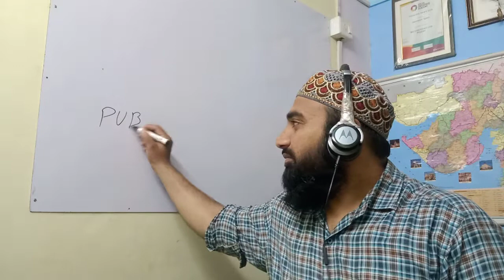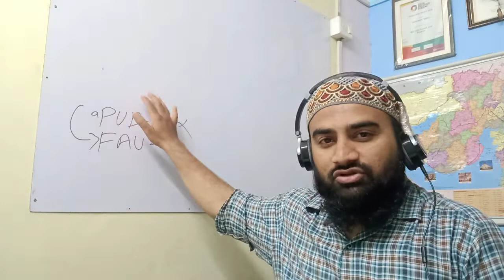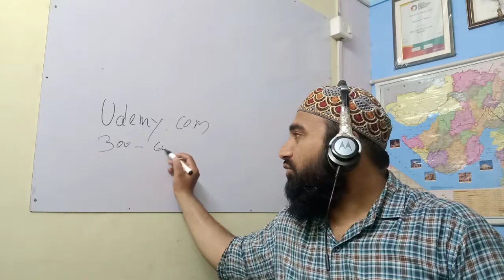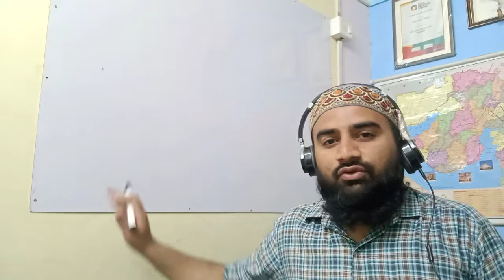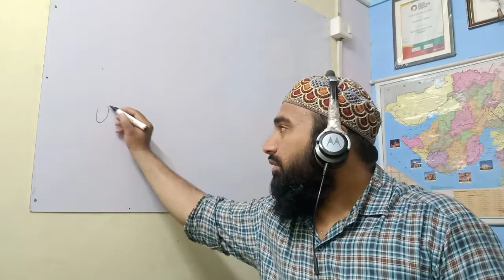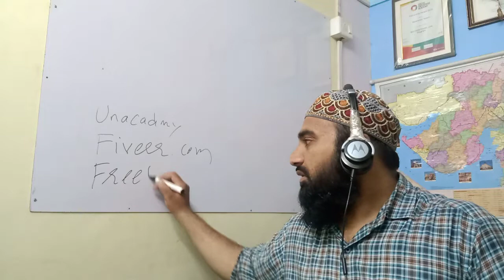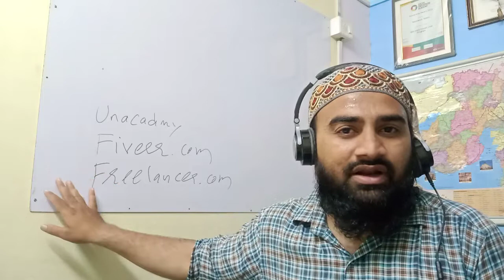ભારતીય યુવાઓ એ કઈ App રમવી જોઈએ? |PUB-G x| FAU-G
અતિયાર ની પરિસ્થિતિ માં ઘર ચલાવવું બોવજ મુશ્કિલ હોઈ ઘરે બે પૈસા આપી મદદ કરવાની તાતી જરૂર છે.

Short Term કોર્ષ શીખી ને Offline કે Online પૈસા કમાઈ શકાય છે. તો પછી આવી બધી GAME પાછળ શુ લેવા સમય, શક્તિ અને પૈસા જો વ્યય કરવો જોઈએ.

અમારી યુવાઓ ને વિનંતી છે કે plz કહી આવડત કેળવી સાંજ પડે બે પૈસા ક્યાં થી મળશે તેની મેહનત કરો બાકી PUB-G માં કે બીજી કોઈ રમત માં પરસેવો પાડવવાની જરૂર નથી.

આભાર
ટીમવર્ક ટેલેન્ટ ટ્રસ્ટ
ભાવનગર